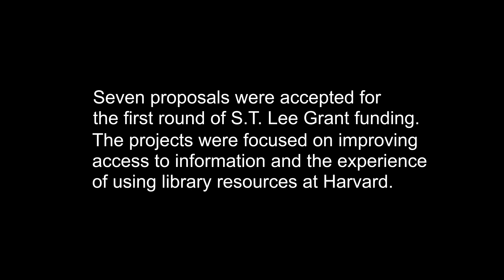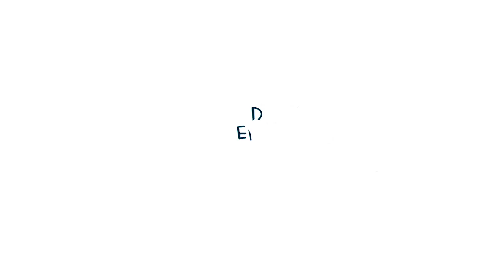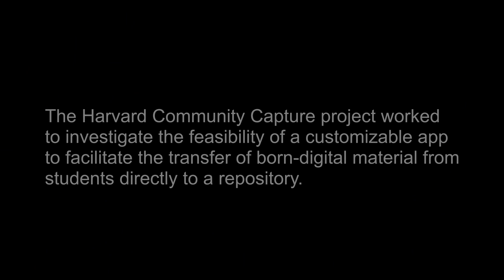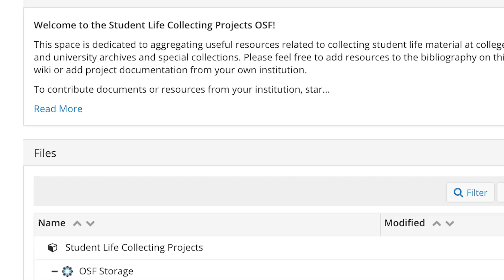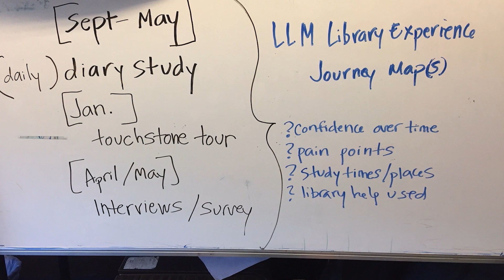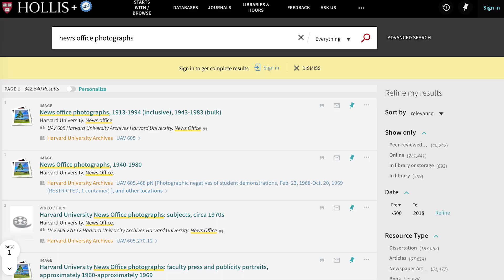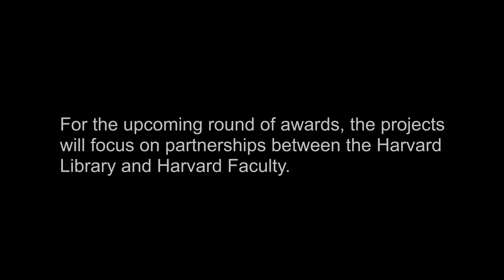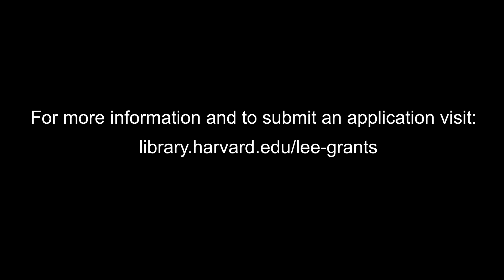2017 S.T. Lee Innovation Grants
Thanks to the remarkable generosity of Dr. Seng T. Lee, the Harvard Library was able to award $150,000 across 7 grant-funded projects to improve access to information and the experience of using library resources at Harvard University. Innovations can take a variety of forms: technological, cultural, or operational. This video highlights the work of the 2017 recipients.